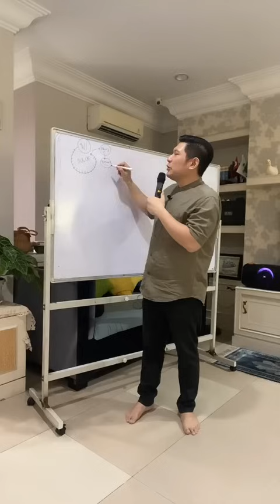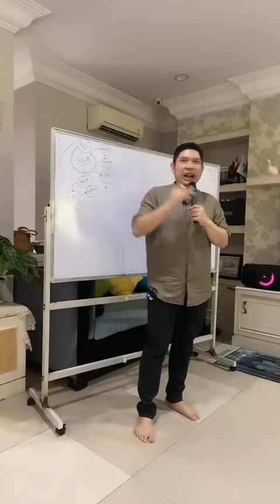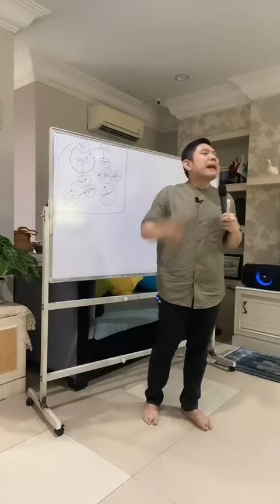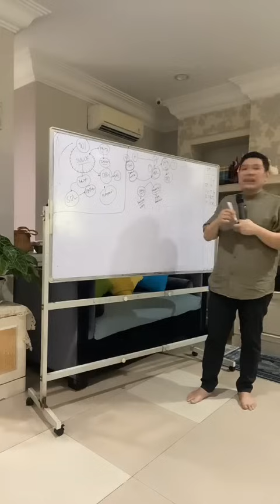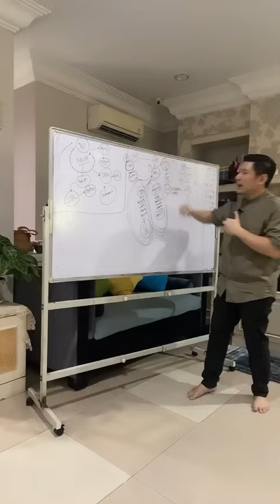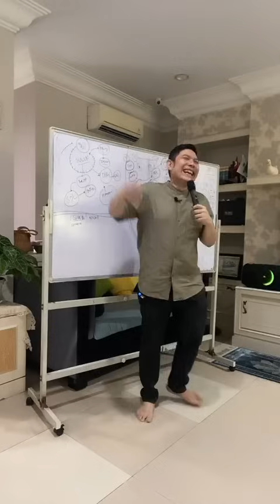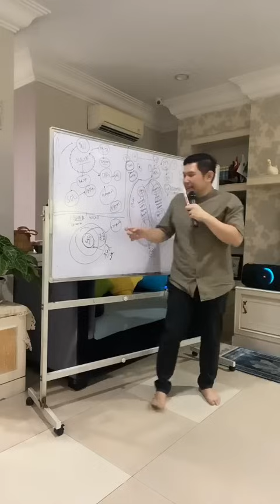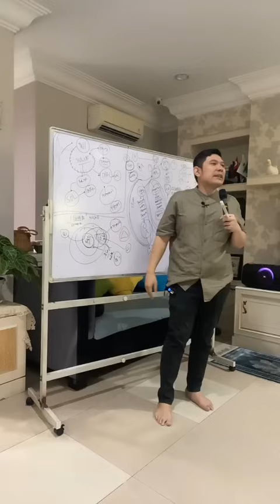Al Ishlah : Jasad, Jiwa, Ruh